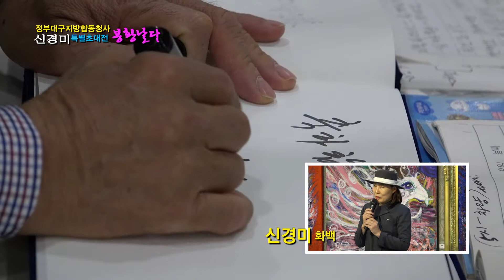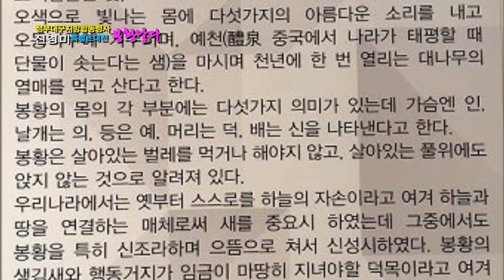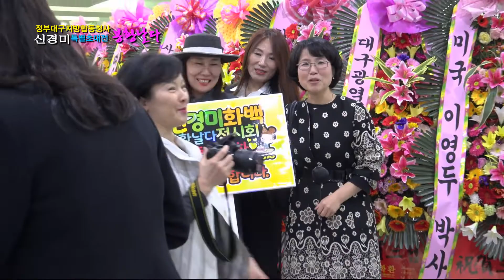봉황날다 / 신경미 화백 특별초대전